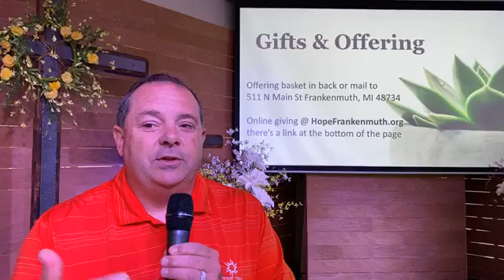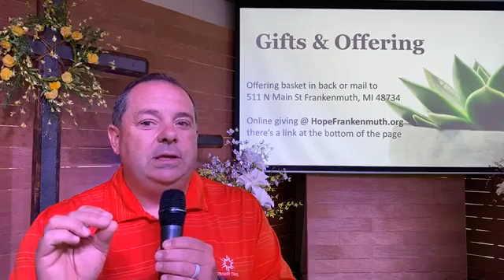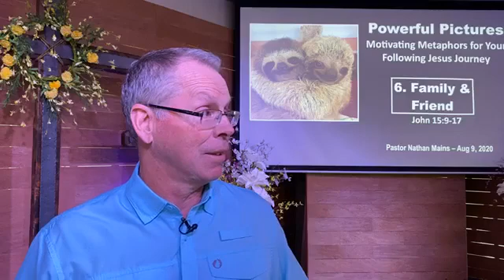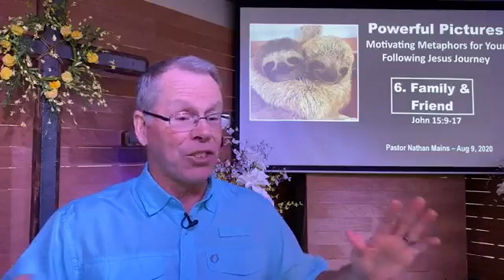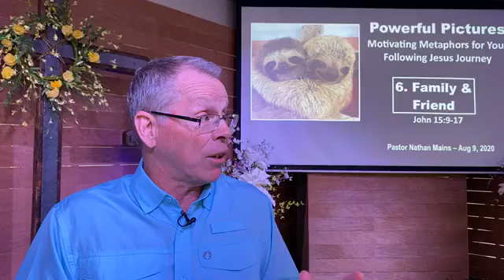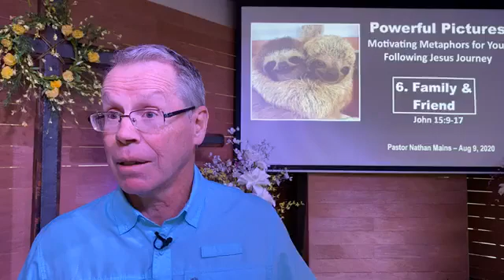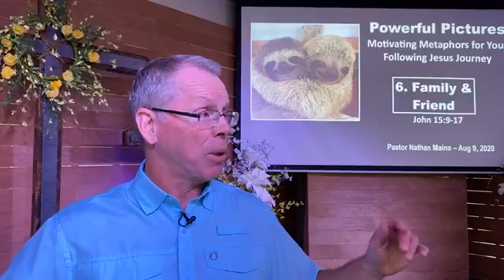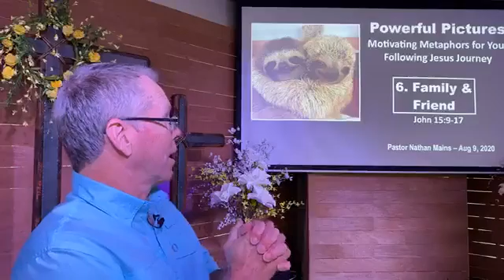Powerful Picture # 6 - Family & Friend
Hope Community Church, Frankenmuth Worship Aug 9, 2020. Message by Pastor Nathan Mains starts at 28:00